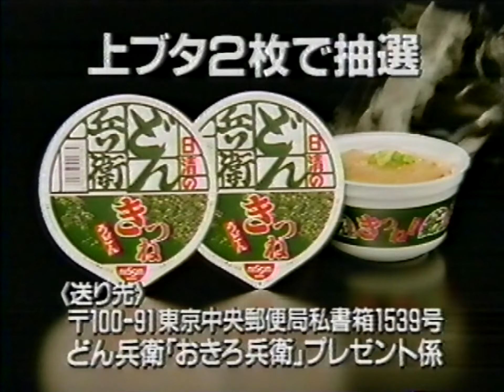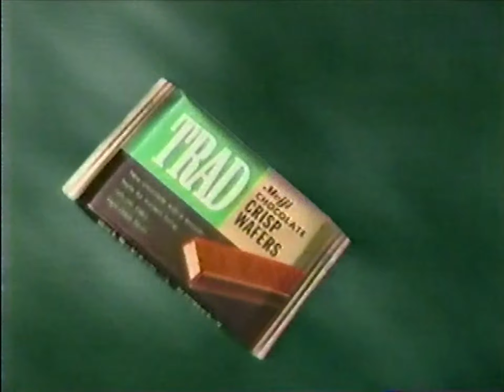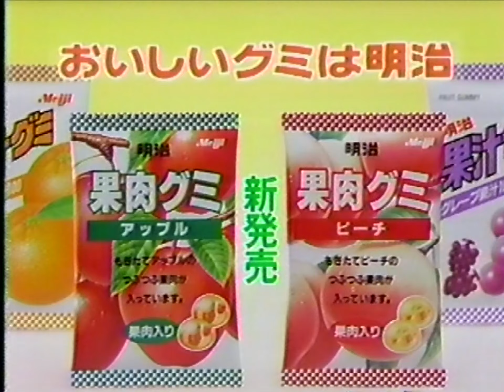【なつかCM】1990年・その８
CM研究の資料としてupいたします。こちらは平成２年のCMたちです。今よりも、味のある楽しいCMが多いですねぇ。